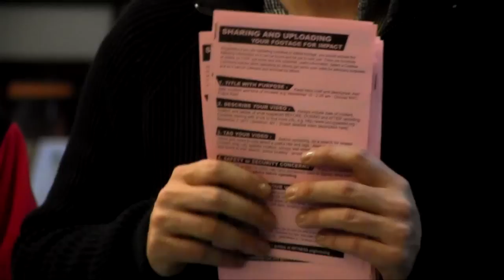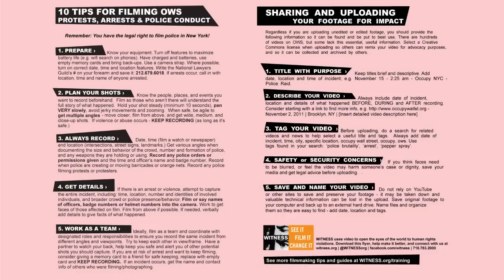How-to Film & Document Police Misconduct at Occupy Wall St and elsewhere Dec 13 2011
Recorded December 13, 2011, 2pm. A tutorial for activists on how to document police brutality and police behavior in a safe and efficient manner. The importance of holding cameras steady, working as a team, and properly labelling evidentiary footage, photographs, pictures, audio, sound, images, evidence of police wrong doing, police misconduct, police brutality.

note: There is some misinformation regarding tripods in the video.  tripods are not illegal in NYC, you don't need a permit to use one despite what the speaker says.  However, I wouldn't recommend opening up a tripod at a protest or demonstration if the situation is fluid and volatile.

(closed captioned, english subtitles)

video training workshop occupy wall street today protest ows witness witness.org human rights photography cover all angles of a protest demonstration livestreaming video workshop rally videographer iphone ustream tagging photos videos adding keywords witness police brutality police harassment  badge number photographer harassed protesters arrested front line